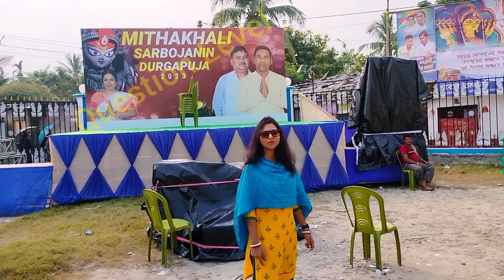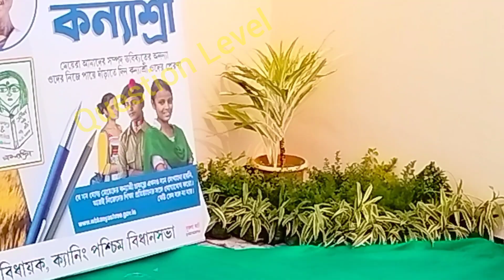Mithakhali | Canning durga puja pandal 2023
[ Question level from westbengal in INDIA ]